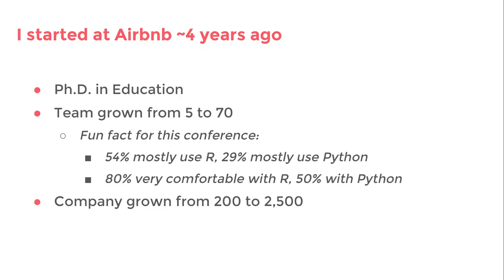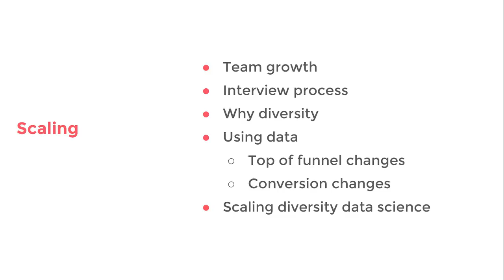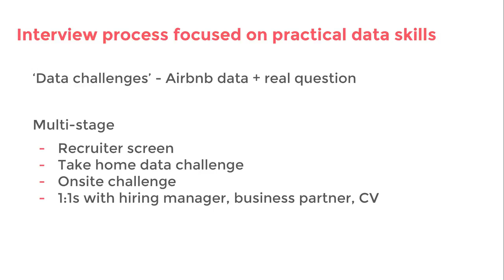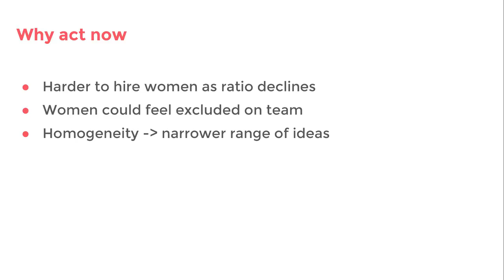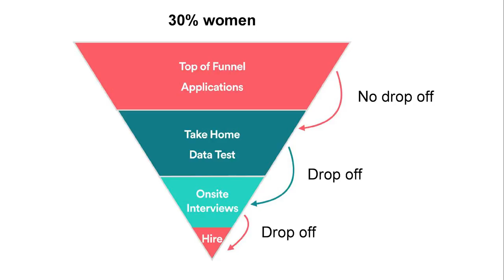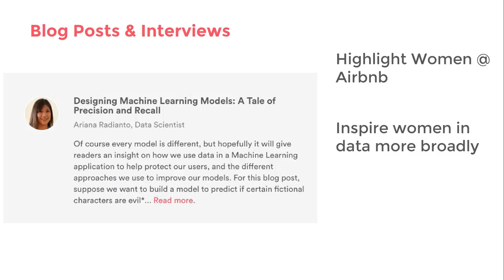Scaling Data Science at Airbnb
Delivered by Elena Grewal (Airbnb) at the 2016 New York R Conference on April 8th and 9th at Work-Bench. See the rest of the videos & presentations